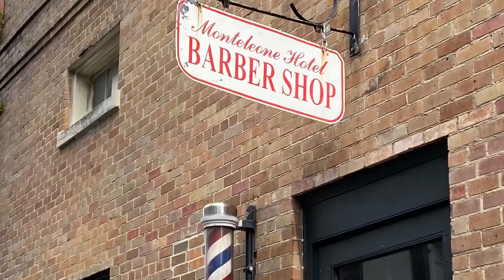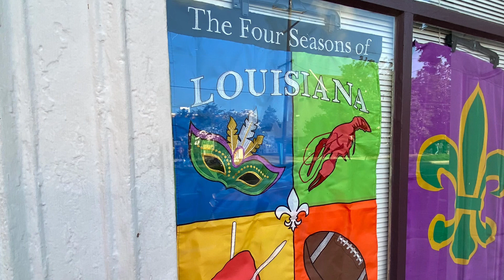New Orleans Cool Vibes Part Two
New Orleans has a character all its own. Here are some pics that a thought were of some of the cool things about New Orleans. Enjoy!!!